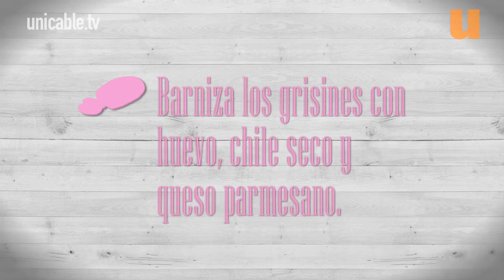Grisínes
Nuestra Chef nos enseña cómo preparar unos deliciosos grisínes. Si quieres ver la receta completa sigue este